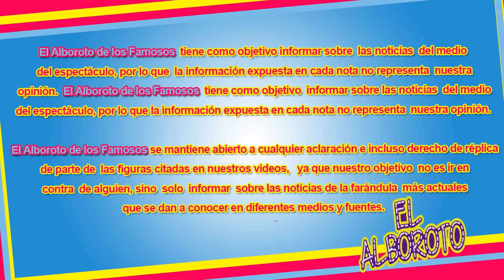Los piropos le llovieron a montones. Ashley de Ha-Ash